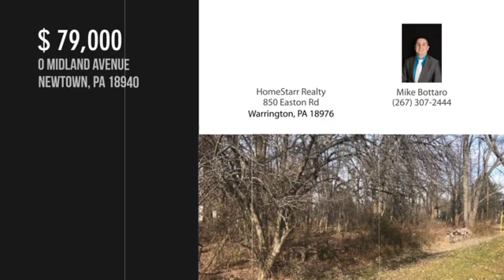0 MIDLAND AVENUE, NEWTOWN, PA 18940 - Mike Bottaro - MLS PABU308304